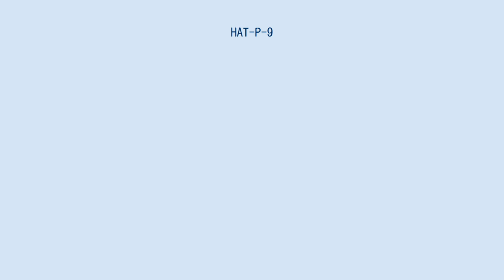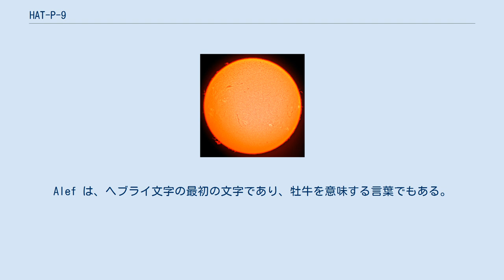HAT-P-9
HAT-P-9は12等級の恒星であり、ぎょしゃ座の方向に約1,500光年離れた位置にある。
 HAT-P-9の周囲を公転する太陽系外惑星HAT-P-9bが、2008年にトランジット法を用いて発見された。
 2019年、世界中の全ての国または地域に1つの系外惑星系を命名する機会を提供する「IAU100 Name ExoWorldsプロジェクト」において、HAT-P-9系はイスラエル国に割り当てられる惑星系となった。
このプロジェクトは、「国際天文学連合100周年事業」の一環として計画されたイベントの1つで、イスラエル国内での選考、国際天文学連合 (IAU) への提案を経て太陽系外惑星とその主星に固有名が承認されるものであった。
2019年12月17日、IAUから最終結果が公表され、HAT-P-9はTevel、HAT-P-9 bはAlefと命名された。
これらはヘブライ語で宇宙とその始まりを象徴する言葉に由来している。
Tevel は、ヘブライ文字（アレフベート）の最後の文字taf (taw)で始まる言葉で、宇宙または万物を意味する。
Alef は、ヘブライ文字の最初の文字であり、牡牛を意味する言葉でもある。